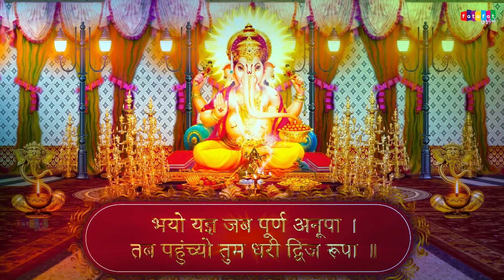आज गणेश चतुर्थी के दिन - गणेश चालीसा के 11 पाठ सुनने से धन सम्पत्ति में अपार वृद्धि होती है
Credits:-
Song : Jai Jai Jai Ganpati Ganraju
Singer : Vivek Vashistha
Lyrics : Traditional
Music/Composer: Pritam Rawat
Editor : Ashok
Label : Bhakti Veena
Produced By :  Fatafat Digital Pvt. Ltd.

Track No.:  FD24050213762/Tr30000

All audio and video copyrights are reserved by Fatafat Digital Pvt. Ltd.

♪ Audio is now available on popular music stores. Click below to listen:
👉♪ Jio Saavn : N/A
👉♪ Wynk: N/A